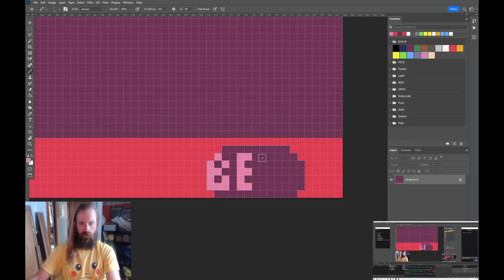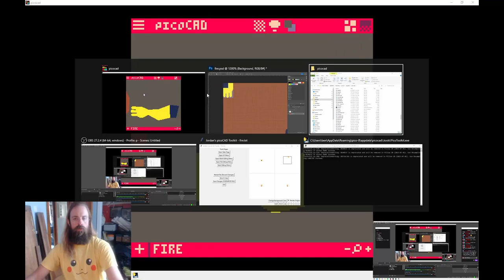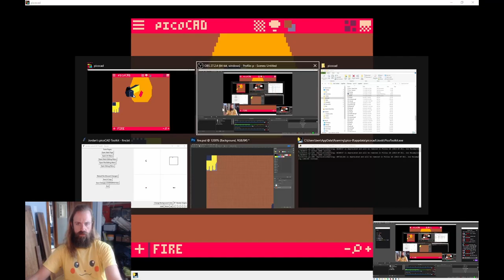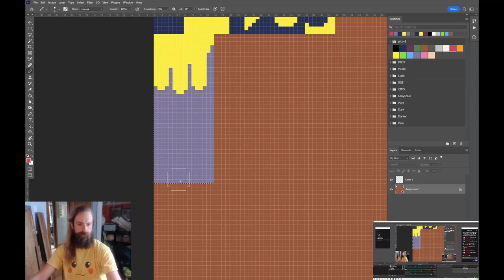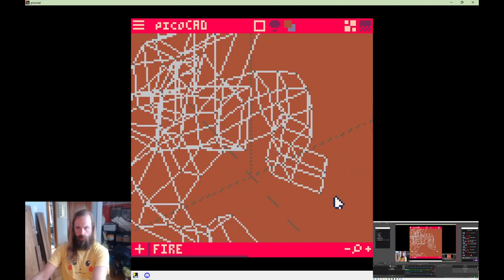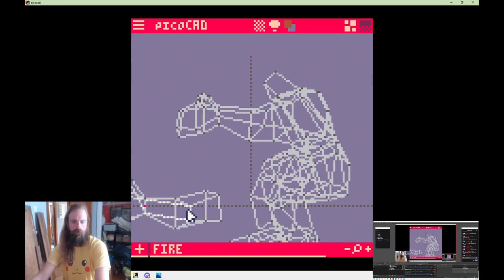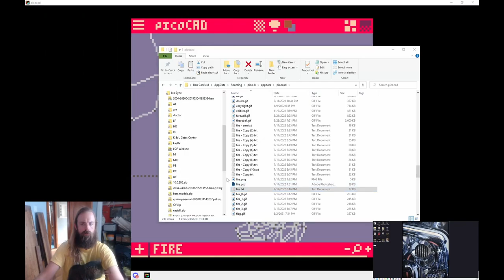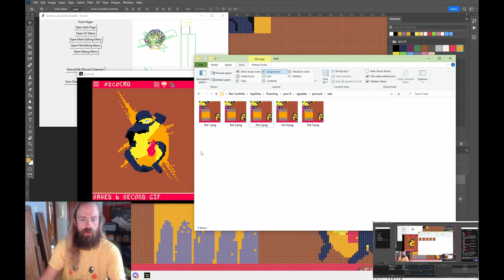Fire. making of timelapse in picoCAD